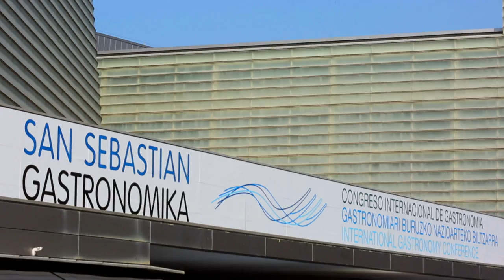Tatbilir Keşifler - İspanya'da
Tatbilir, “gurme” kelimesinin tam Türkçe karşılığıdır. Tatbilir Keşifler olarak, ziyaret edilen şehrin ve ülkenin yemek kültürü ekseninde seyahat edilmektedir. Ebru Erke, sokak yemeklerinden, şef lokantalarına o şehri gastronomik olarak ifade edecek mekanları sizler için keşfediyor. Bu haftaki lezzet durağımız, dünyanın gastronomi merkezlerinden San Sebastian. Şehirdeki gözde Pintxos barlarında Şef Maksut Aşkar’la tadım yapıp ardından birçok kez dünyanın en iyisi seçilen Arzak Lokantası’na gidiyor ve Bask mutfağının ünlü ismi Juan Mari Arzak’a konuk olarak birlikte leziz bir yemek yiyoruz. Ebru Erke’nin keyifli sunumuyla Tatbilir Keşifler her Pazar 13.45’te Turkmax Gurme HD’de. Türkiye’nin en leziz kanalındasınız! Günün en lezzetli anlarını yaşayacağınız beIN GURME, DIGITURK 21. kanalda. Burada, sevdikleriniz için yapabileceğiniz en lezzetli ve en enfes tarifleri bir arada bulacaksınız. Yapması eğlenceli; yemesi hızlı, pratik keyifli birbirinden enfes yemekler arasından istediğinizi seçin! Türkiyenin ve dünyanın lezzet haritası,  festival yemekleri ve çok daha fazlası beIN GURME şeflerinin ellerinde şekilleniyor! En pratik ve kolay yemek tarifleri, Ünlü şefleri mutfağınızda ağırlayın ve yemek yapmanın gerçek tadına varın.